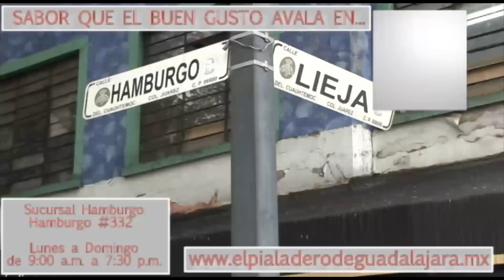Informativo DEP 24 "Nayarit 2013" (Miércoles 08/11/13 12:00 Hrs.)